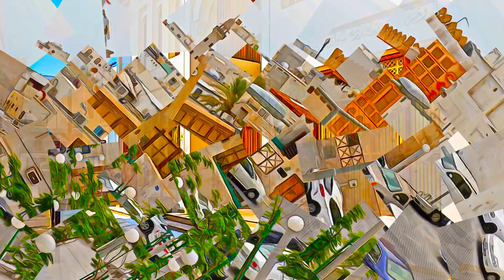Bahrain - Pearling, Testimony of an Island Economy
Pearling, Testimony of an Island Economy -  Bahrain